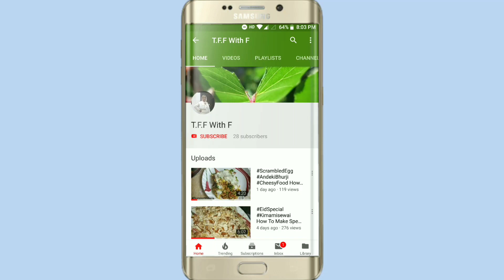Sabudana Vada Recipe | TFF With F